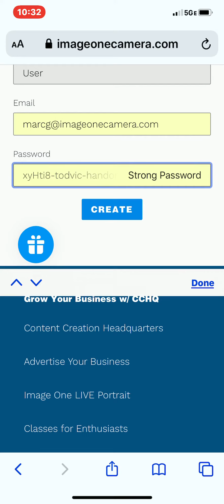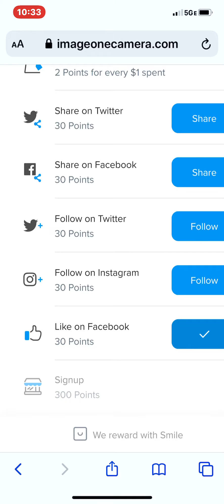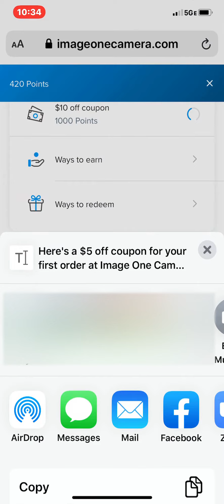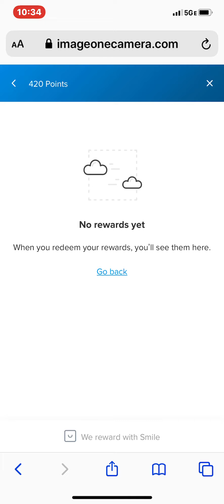IOC CAMERA LOVE REWARDS VIDEO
Don't you want to earn extra whenever you can? We thought so too... NOW you can earn points to redeem value towards other cameras, videos, accessories, and classes at Image One Camera online.